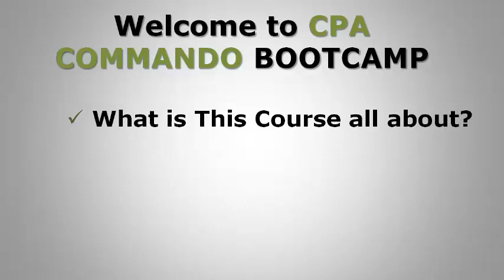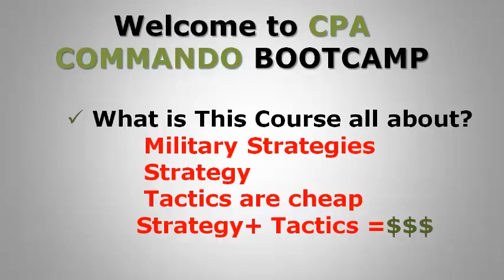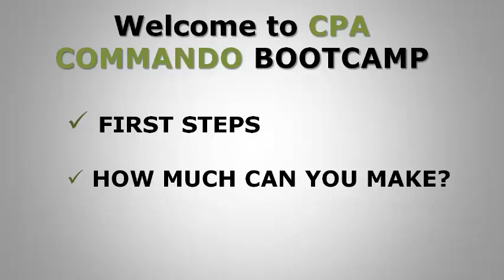1 Welcome to CPA Commando